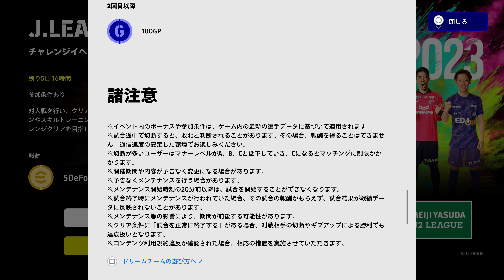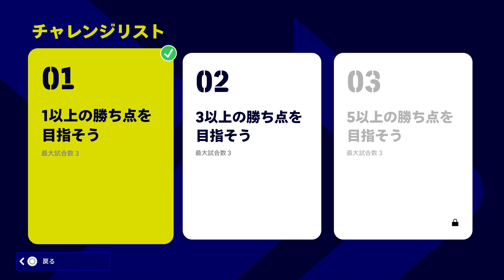eFootball 2023 05 02 長崎怪速シーサイドライナー #355 どうして対人戦のJ LEAGUEのルールを純正からオールスターに変えたのか分からない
0:00 MATCH1 SET UP
2:52 MATCH1 J.LEAGUE Challenge1 It was a victory because the opponent gave up.
9:53 MATCH2 SET UP
12:54 MATCH2 J.LEAGUE Challenge2 It was a victory because the opponent gave up.
25:09 MATCH3 SET UP
26:44 MATCH3 Tour Event J.LEAGUE VS eFootball AI
43:47 MATCH4 SET UP
44:50 MATCH4 Tour Event J.LEAGUE VS eFootball AI
1:08:14 ENDING

この日は対人戦のJ.LEAGUEのチャレンジ1と2とツアーイベントのJ.LEAGUEをプレイした。

1試合目は対人戦のJ.LEAGUEのチャレンジ1をプレイした。
前半開始早々にクリスティアーノ選手のゴールで先制して試合を折り返した。しかし、後半開始直前に相手にギブアップされた。これにより3試合で勝ち点1の目標達成させられた。

2試合目はチャレンジ２をプレイした。
前半終了間際にエジガルジュニオ選手のゴールで先制して試合を折り返した。後半に入りコーナーキックからヴァウド選手のゴールで追加点を挙げた。その後も試合は進んだが、こちらがタイムを取って選手交代をしようとしたときに相手にギブアップされた。これにより3試合で勝ち点3の目標を達成させられた。

3試合目からはツアーイベントのJ.LEAGUEをプレイした。
3試合目はAIの強さをレジェンドに設定してプレイした。ヴィッセル神戸と対戦した。試合は終始シュートがほとんどなくスコアレスドローとなった。
4試合目はAIの強さをスーパースターに設定してプレイした。V・ファーレン長崎と対戦した。前半はスコアが動かずに試合を折り返した。後半に入り、エジガルジュニオ選手のゴールで先制すると、奥井諒選手、エジガルジュニオ選手、再びエジガルジュニオ選手と続いてエジガルジュニオ選手がハットトリックを達成すると、今度は負けじとフアンマデルガド選手が2ゴールを決めて勝利した。